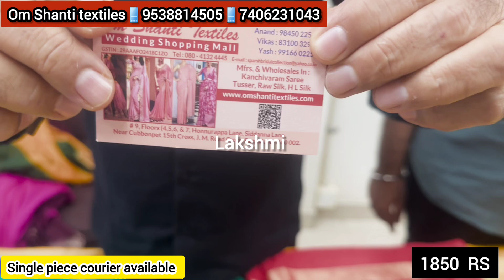Mysore silk sarees Diwali offer 950 RS single piece courier available chickpet Bangalore wholesale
Lakshmi Bangalore vlogs youtu.be channel
Shop Address👇👇👇
Om Shanti textiles
No 9,Sudharshan Mansion, 5th floor
Bangalore 560002

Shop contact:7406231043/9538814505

Shop Sunday holiday .
Chickpet Bangalore saree manufacturers & wholesalers||Art & fancy printed sarees||courier available